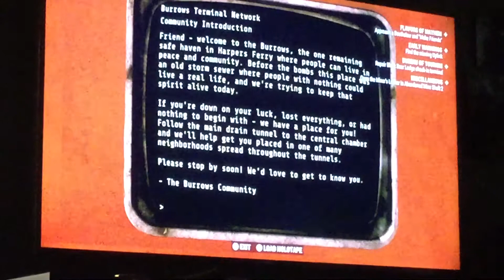Watch Me Play: Fallout 76 Part 55 Exploring The Burrows (Xbox One)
Today We’re exploring The Burrows with Ross. I’m on Xbox Live, it’s teentym14.